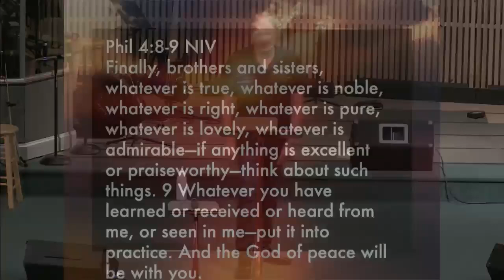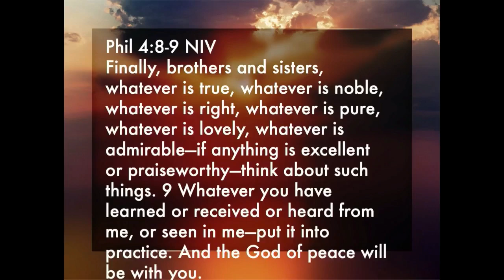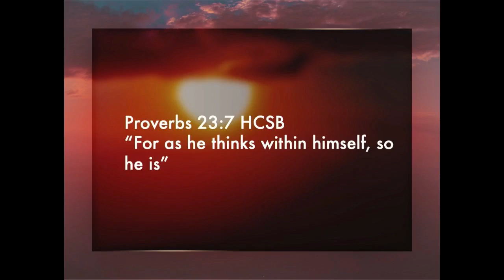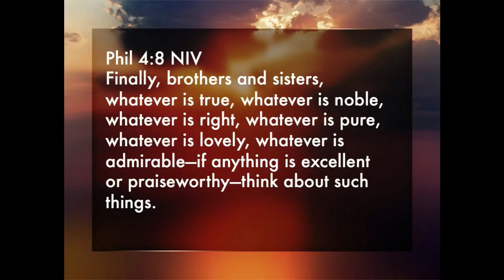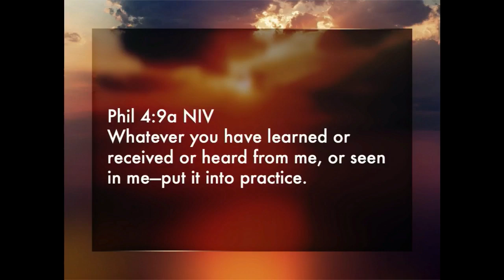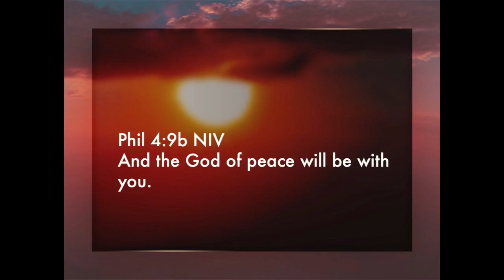Biblical Thinking and Right Living